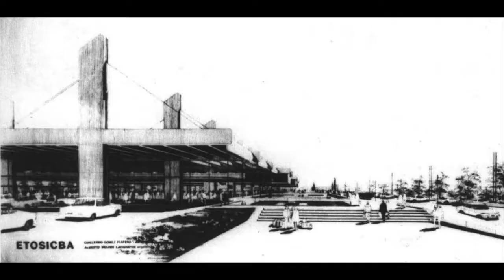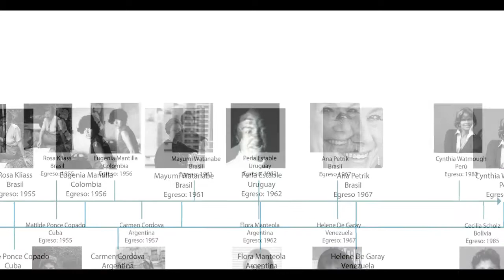Perla Estable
Perla Estable | Uruguay | Udelar - 1962
vídeo de Constanza Vejar Ormeño y Victor Moraga Corvalán